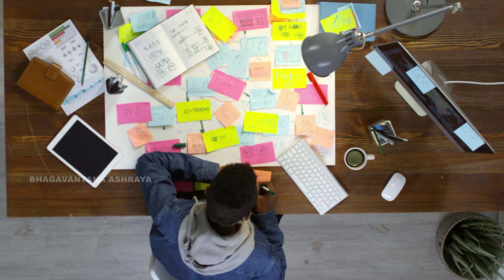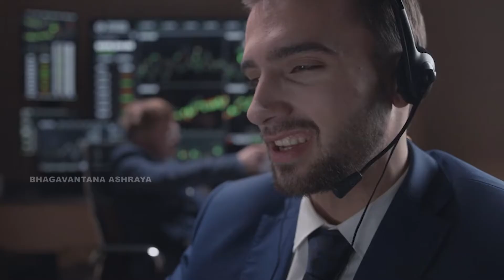ಬುಧವಾರ ಹುಟ್ಟಿದವರ ಗುಣ ಸ್ವಭಾವಗಳು | Wednesday Borned people Personality ASTROLOGY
Give any Suggestion and ask your any question in comment section.